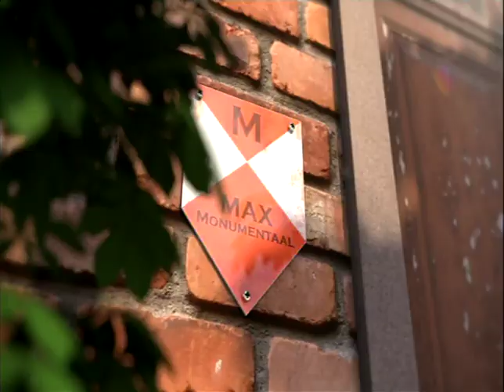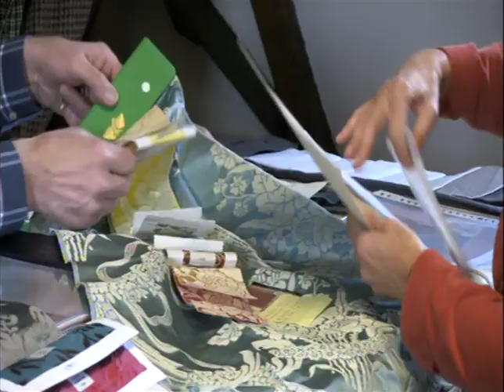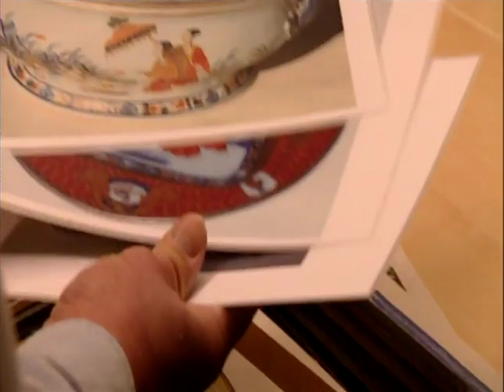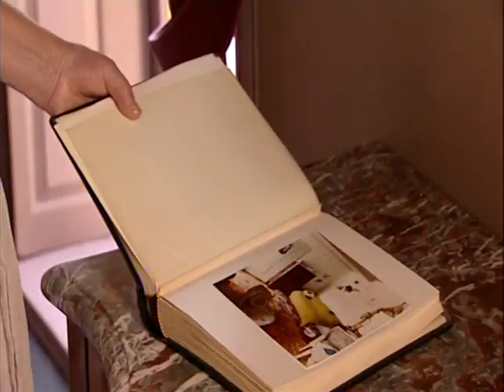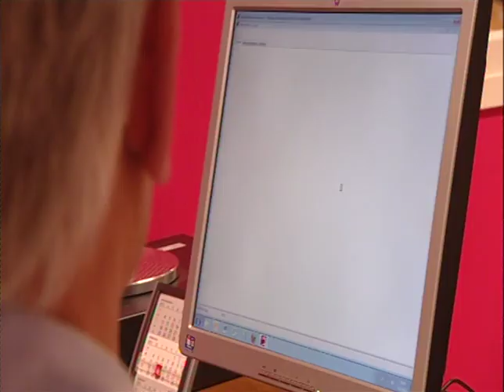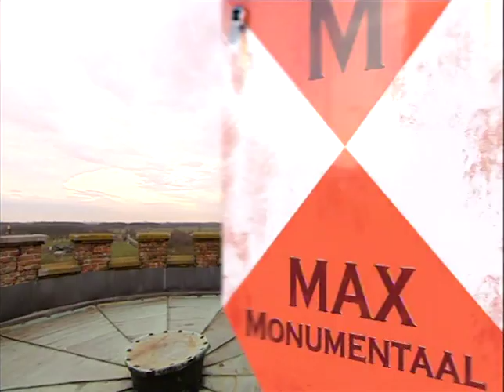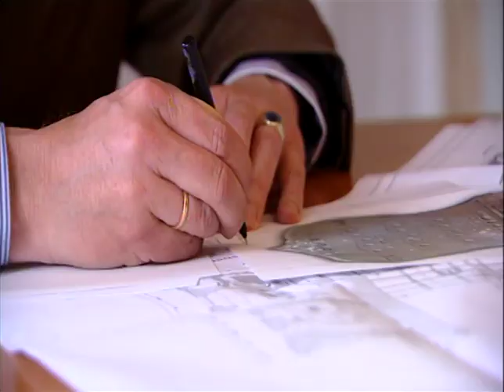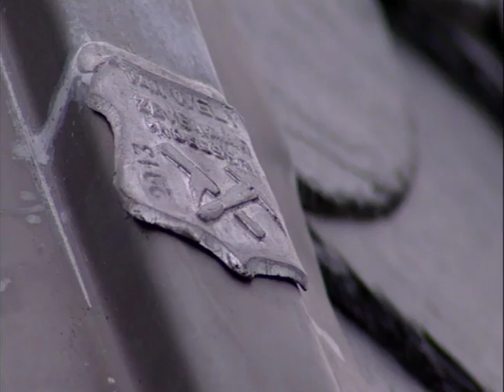Max Monumentaal op de Fraeylemaborg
TV uitzending van het programma Max Monumentaal van 23 juli 2014, over de restauratie van de Daagsche Kamer in de Fraeylemaborg te Slochteren.